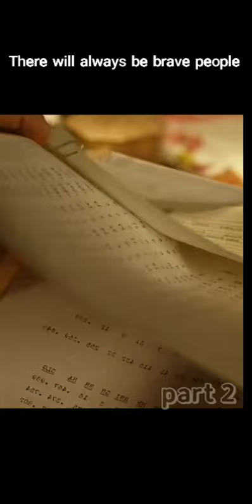42 - Jackie Robinson